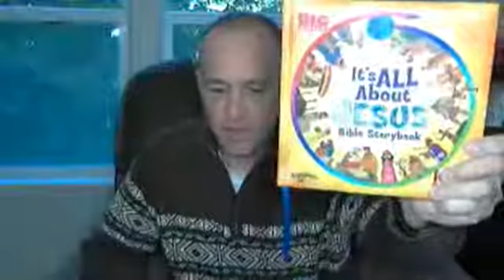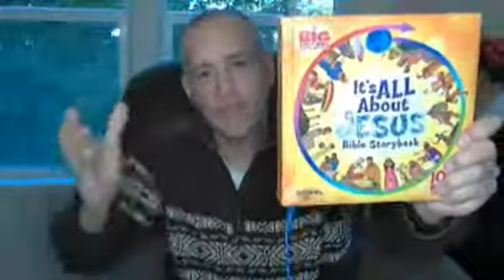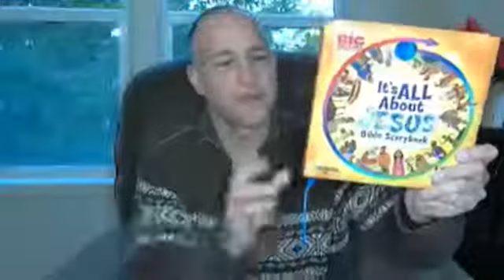The Quarantine Devotionals: Luke 10:17-20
Wednesday, March 31, 2021
Pastor Noel Muscutt
San Juan Baptist Church